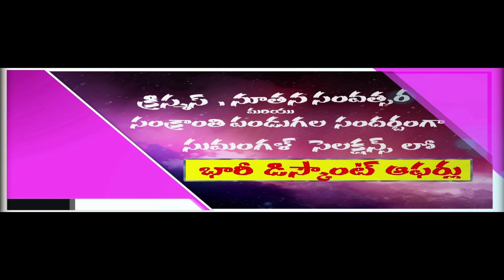ప్రభుత్వాలను కలవరపెడుతున్న కోనో కార్బస్ చెట్లు.